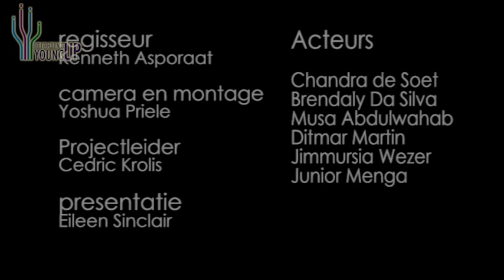Wat had je dan Geslacht?! 29 augustus 2012 (promo)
De Rotterdamse talkshow over gendergelijkheid. Dit is een initiatief van Stichting Young UP en is mede mogelijk gemaakt door Jeugd, Onderwijs en Samenlevening (JOS).